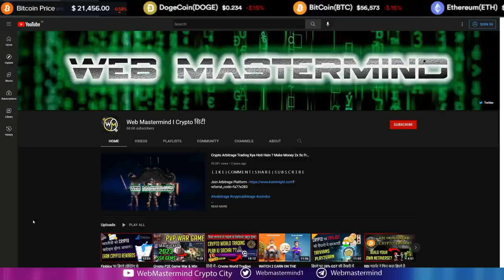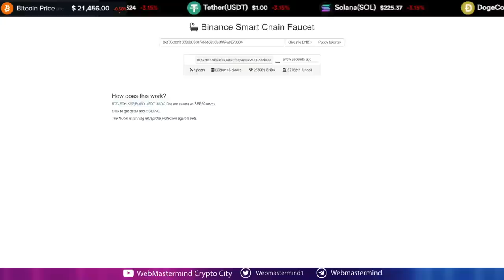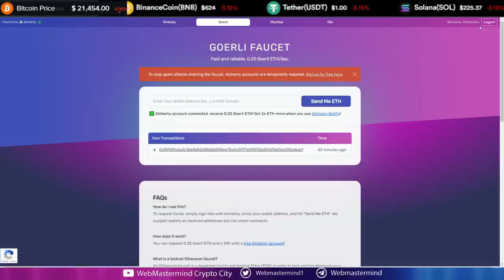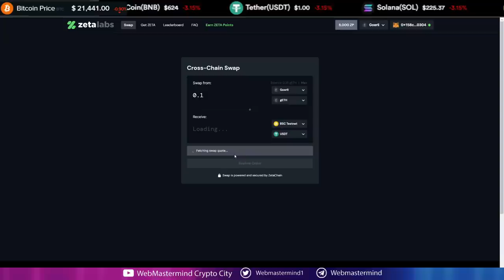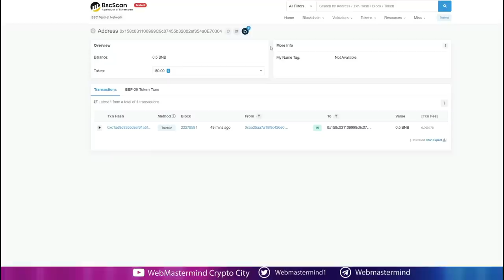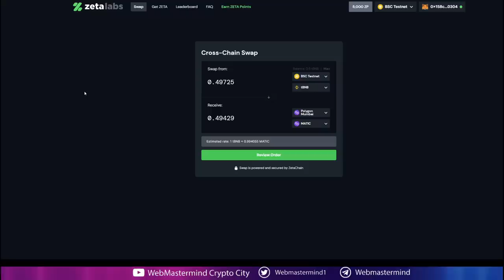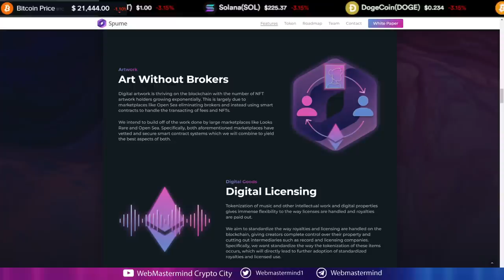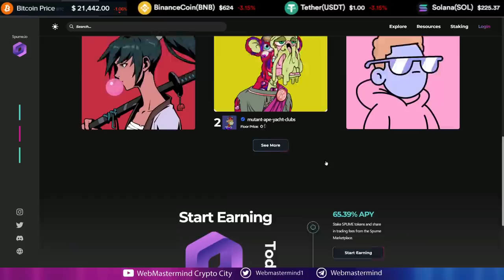ZetaChains Next Bull Run Airdrop | Testnet Get Free Airdrop | सबको मिलेगा फ्री एयरड्रॉप | Spume NFT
🔵 Time Stamps:-
00:00: introduction
00:00 :